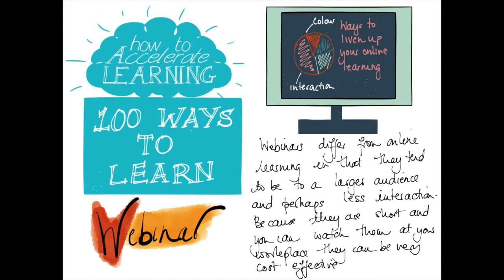100 Ways to Learn #90 Webinar | The Learning and Performance Institute